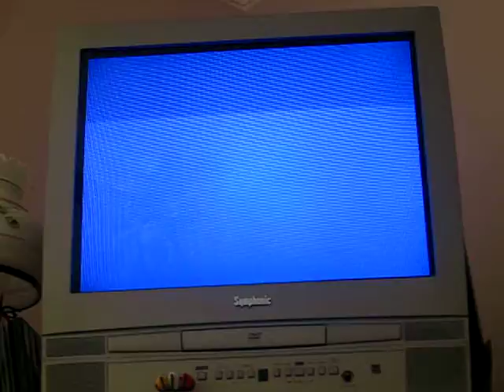The Isabelt Immigrants Part 2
This is the story of Sasha and Aleksandr, two Russian immigrants who have just arrived at Ellis Island in the early 1930s.  While they are there, the get captured by Nazis.  The ony way that they can escape the Nazis is if they get the Magical Isabelt.

SASHA: Kayleigh
ALEKSANDR: Robyn
AMERICAN TEACHER: Robyn
BELT SALESPERSON: Kayleigh
NAZI: Robyn